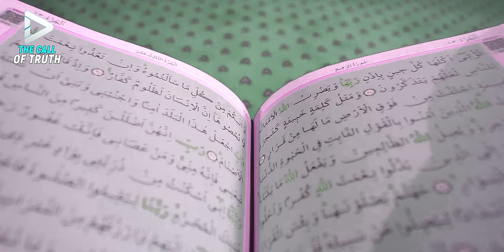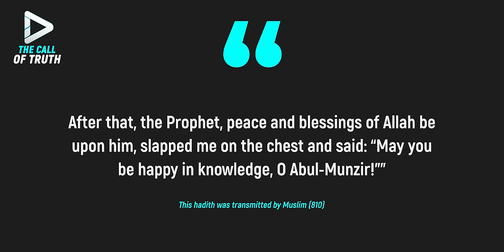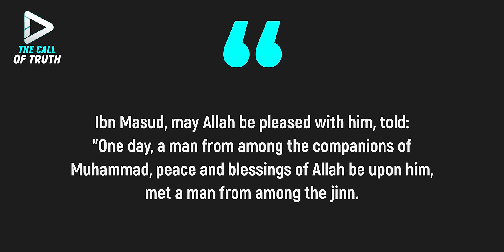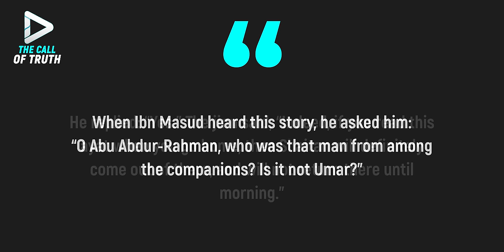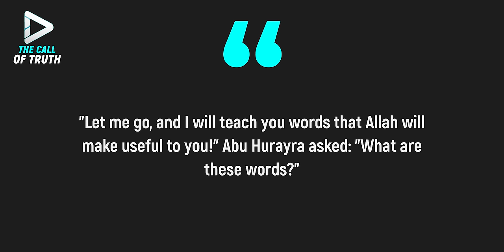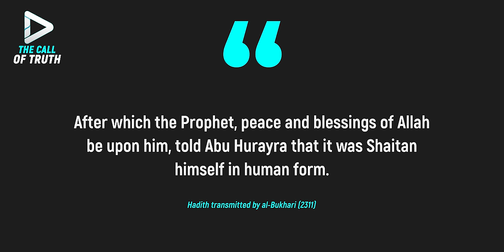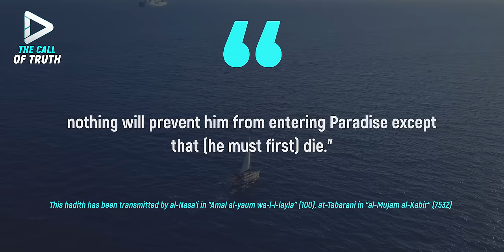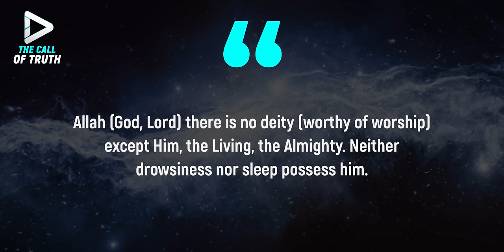HIDDEN SECRETS IN AYAT AL-KURSI THAT WILL CHANGE YOUR LIFE FOREVER!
In the boundless ocean of wisdom of the Holy Quran, there is one special pearl that shines brighter than the rest an ayat that Allah Almighty Himself has singled out among other ayats and made it the greatest ayat of the Quran. This ayat, shrouded in mysteries and secrets, holds a deep meaning and power that many Muslims, unfortunately, are unaware of. And this ayat is Ayat al-Kursi, the 255th ayat of Surah al-Baqarah (The Cow).
Ayat al-Kursi is called the greatest ayat of the Quran for a reason, because it contains many different secrets and mysteries, which we will tell you in this video with the permission of Allah.